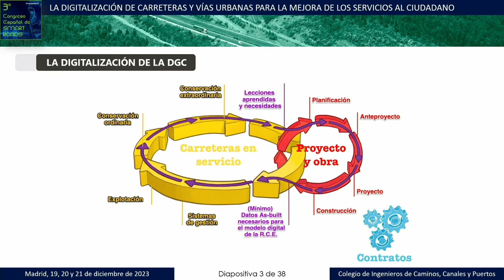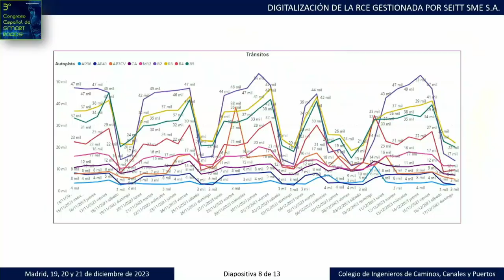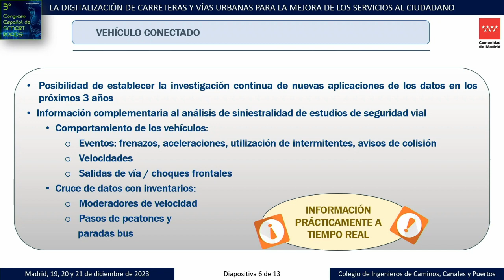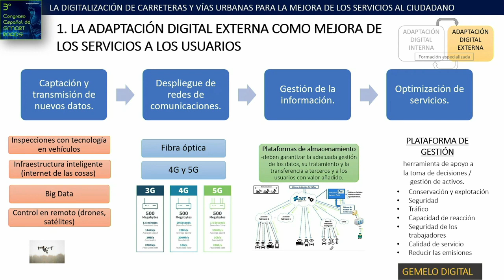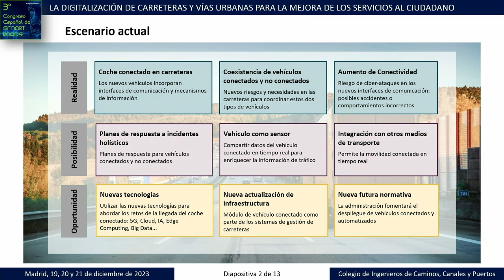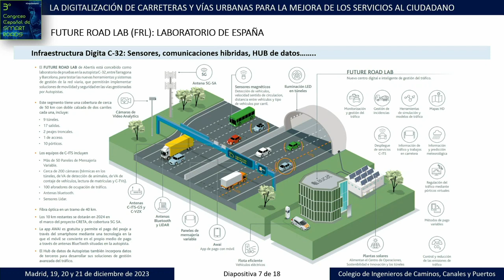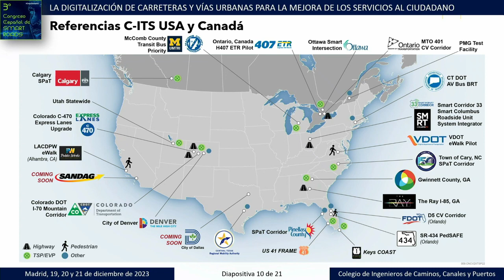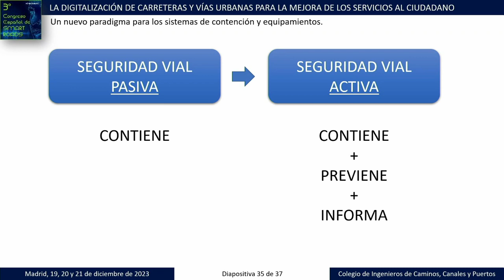3º Congreso Español de Smart Roads. Día 1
Madrid, 19 al 21 de diciembre de 2023
La digitalización de las carreteras y vías urbanas para la mejora de los servicios al ciudadano